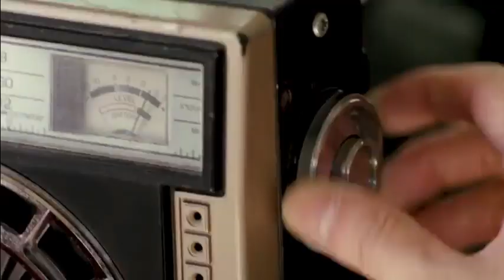快樂幫-陳美玲Hong Kong Karen Carpenter Pat Chan (原曲:SUBURBIA-PET SHOP BOYS)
SUBURBIA
鳴謝:香港大學,中文大學,理工大學,教育大學,公開大學, 嶺南大學跳舞學會借出片段